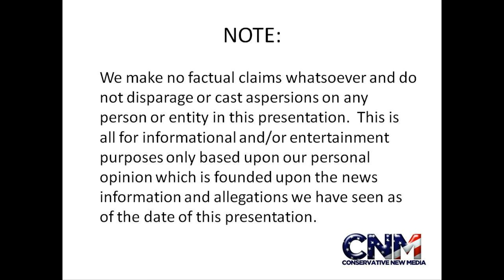Dave Batista & Cesar Gracie Interview! - Talks Cena, Fighting Lashley, MMA, over 500lb Bench Press!